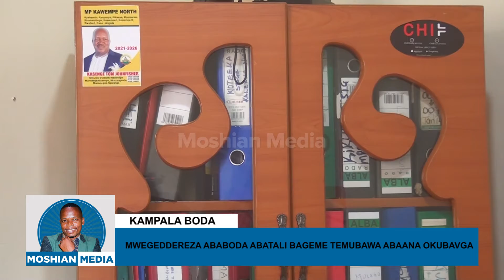OWABODABODA ATALIMUGEME SIWAKUKIRIZIBWA KUSABAZA BAYIIZI ,MAWEJJE FRANK AYOGEDE.